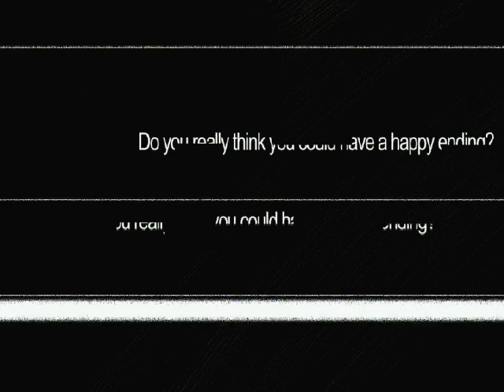Undertale Voice Over- "Happy" Ending?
--UPDATE, THE PERSON WHO MADE THIS GIF LOVED THIS. SO HAPPY! COMMENTS ENABLED-

"Do you r-really th-think you could h-have a ha-happy ending?"

Okay, I don't know much about Undertale and I haven't played the games. But I saw this beautiful gif and I wanted to voice it over.

I'm so happy I did this o.o